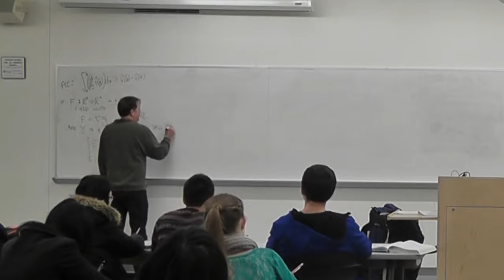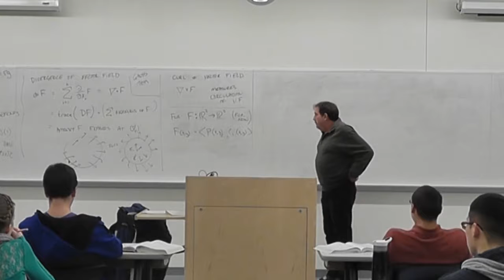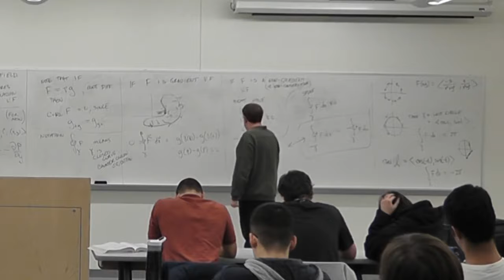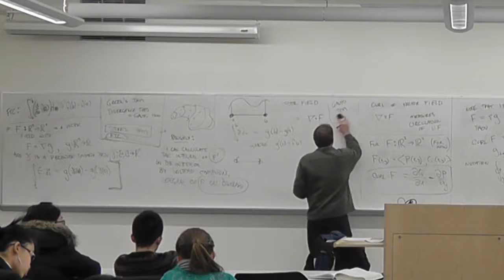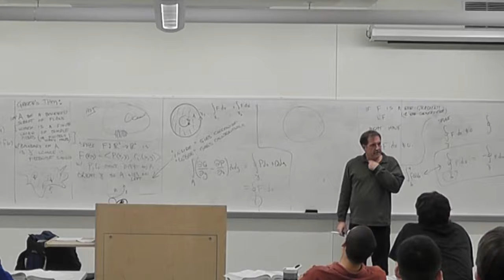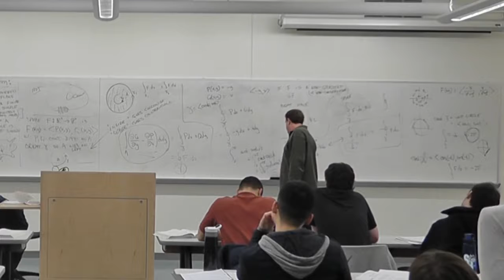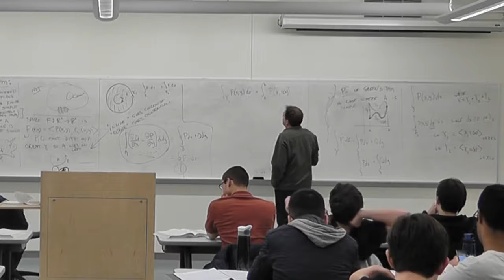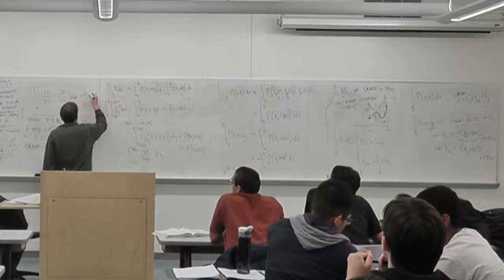MAT307 Lec 20 2013 12 02 Green's theorem